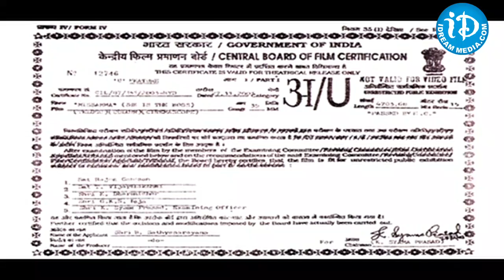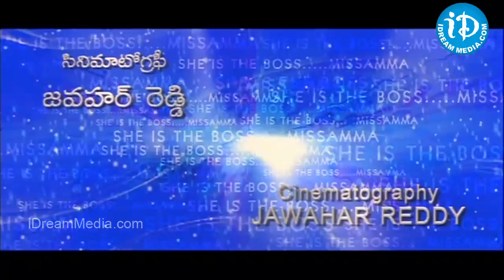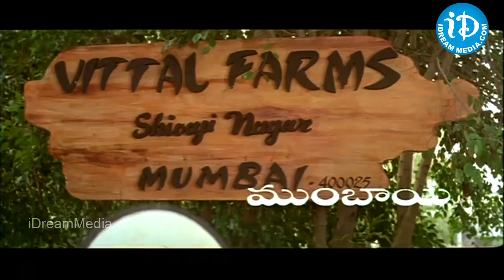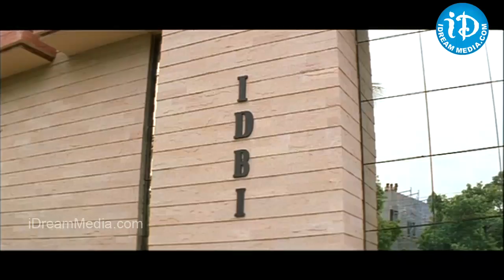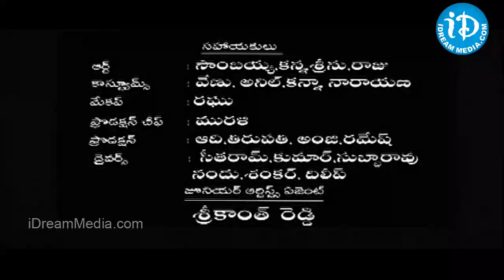Missamma Telugu Full Movie || Sivaji, Bhoomika Chawla, Laya || G Neelakanta Reddy || Vandemataram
👉 Episode 1 Missamma Telugu Full Movie, Starring Sivaji, Bhoomika Chawla, Laya among others. Directed by G Neelakanta Reddy and Produced by Satyanarayana. Music By Vandemataram Srinivas.